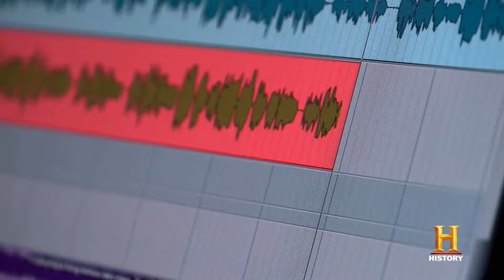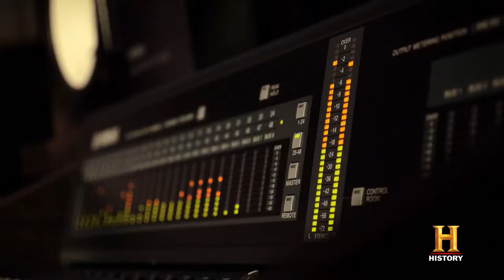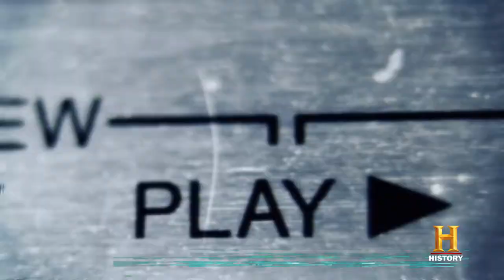The World Without Japan | History Erased (Season 1 Episode 7)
Japan’s global influence has transformed modern life through medical, military, scientific, transportation and arts innovations. Japan played a crucial role in the global digital revolution pushing the boundaries in electronics, computing, robotics and popular culture. Japan’s gifts include video games, Pokémon, Anime & Karaoke, 3-D Printing & the Walkman, digital cameras & portable devices, the laptop Computer, bullet trains, the aircraft carrier, Jet Skis… and sushi.

In this innovative event series, HISTORY ERASED examines the butterfly effect of removing key individuals, ideas and inventions from a given nation’s history to highlight that country’s contributions to global culture and human history. In each episode, we imagine the world without a specific country as their game-changing leaders, innovators and social-political achievements are erased. What unfolds? Global catastrophe, societal upheaval and chaos!